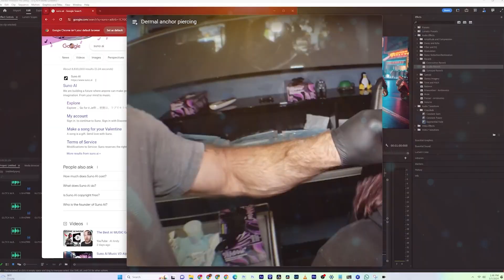Multnomah Piercing Heavy Metal Jingle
Multnomah Body Piercing located in Gresham Oregon
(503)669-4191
1861 NE Division St Gresham OR 97030
We offer the highest quality piercing services and a huge selection of jewerly!